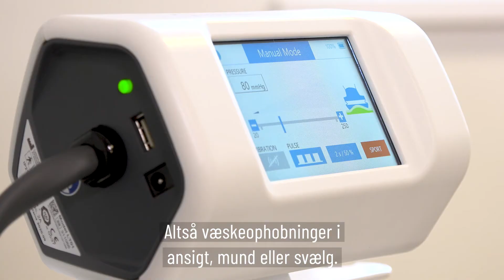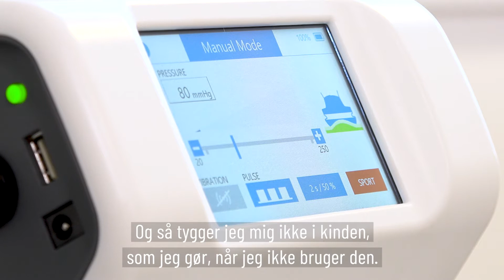Effektiv behandling af dysfagi - Fra sonde-mad til normal fast føde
"Det er simpelthen en fornøjelse, at jeg kan leve et lidt mere normalt liv, end jeg ellers kan".

Jørgen Thomsen er blevet lammet i den ene side af hovedet, efter en operation for or cancer i ørespytkirtlen, hvori man også har fjernet et stykke af nerven.

Jørgen Thomsen fortælle: Og så er jeg blevet lammet i øjet, så det ikke kan bevæge sig. Det betyder, at der også er problemer med at styre tungen og den side af kinden, hvor jeg skal tygge og synke med.

Nete Harreby, der er Ergoterapeut og har behandlet Jørgen med LymphaTouch, fortæller: Jeg bruger LymphaTouch som et supplerende behandlingsredskab til de mennesker, der har svært ved at synke, spise og drikke.  Folk, som har lymfe-problematikker.  Altså væskeophobninger i ansigt, mund eller svælg.

Jørgen Thomsen: Det kan være svært at tygge, for maden klumper sig sammen i den lamme side. Når jeg bliver behandlet med LymphaTouch, så svinder hævelsen i kinden. Den bliver mindre, og det bliver mindre hævet inde i munden. Og så tygger jeg mig ikke i kinden, som jeg gør, når jeg ikke bruger den. Jeg får nemmere ved at synke maden og tygge maden.
Og jeg kan bedre spise normal mad som fx rugbrød, altså mere hård mad.

Nete Harreby: Det værste er jo, hvis man skal på sondeernæring, fordi man har så mange væskeophobninger, der trykker ind på synke- og egentlig også åndedrætsfunktioner. Så det har rigtig meget med livskvalitet at gøre i Jørgens tilfælde.

Jørgen Thomsens kone, Mette Thomsen fortæller:
For ham betyder det utrolig meget, at han kan spise afvekslende. At det ikke skal blendes. Det er jo ikke særlig sjovt.

Jørgen Thomsen: Når jeg bliver behandlet i 20 minutter med LymphaTouch, så oplever jeg, at jeg ikke er så hævet inde i munden længere.  Hævelsen på kinden forsvinder også lidt. Jeg har også nemmere ved at snakke. Ordene bliver ikke så forvrænget. Det er også nemmere at drikke et glas vand. Og jeg har nemmere ved at holde væsken inde i munden, så den ikke løber ud.

Nete Harreby: Jørgens skader har været så store i ansigtet, at han har haft behov for daglig drænage. Når han har været ved mig en gang, så har vi fået væsken væk, og vi har arbejdet med nogle spise- og synkeaktiviteter. Men allerede dagen efter, så er væsken kommet tilbage til Jørgen. så har han haft brug for at drænage igen.  Vi har derfor inddraget hans hustru, Mette. Så hun er lært op i at kunne bruge LymphaTouchen.

Mette Thomsen: Jeg synes, den er rigtig nem at bruge. Målet var, at han skulle kunne gabe over en Magnum-is, og det kan han i dag.

Nete Harreby: Jeg vil helt sikkert bruge LymphaTouch som et redskab i min værktøjskasse, når jeg arbejder med hoved-hals-cancerpatienterne.  Fordi de ofte har nogle væskeophobninger i ansigt, mund og svælg, som vi skal have dræneret væk, før vi kan træne specifikt med at synke, spise og drikke.